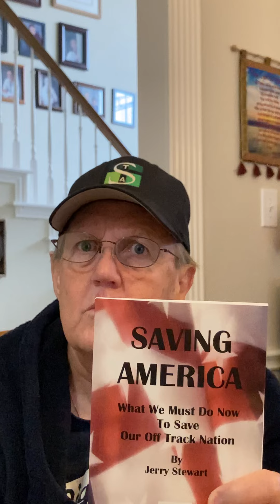"Who Has The Right To Mandate?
Who should have the right to demand mandates on "We The People".  Should it be the Government?  The Supreme Court will be the deciding factor.